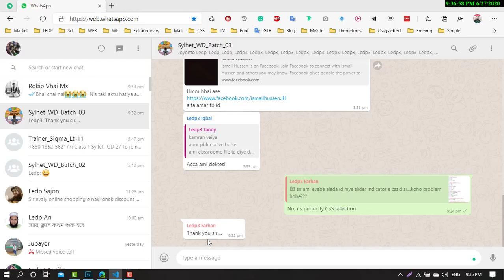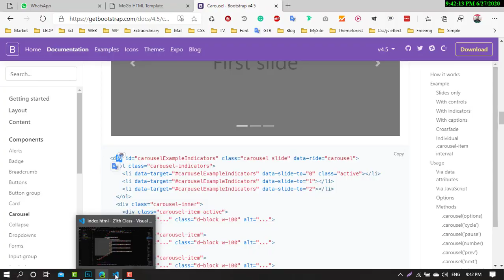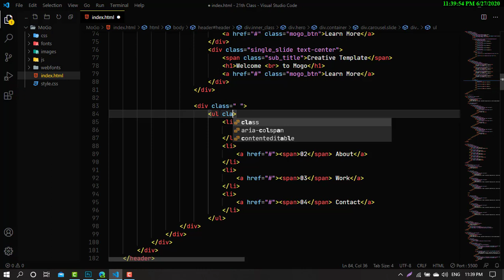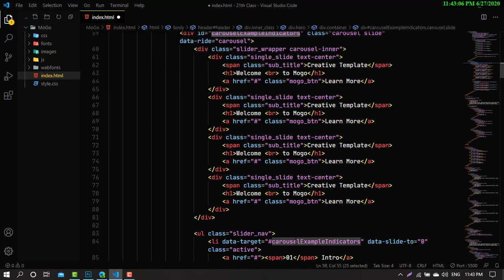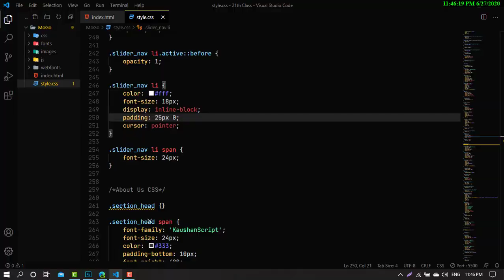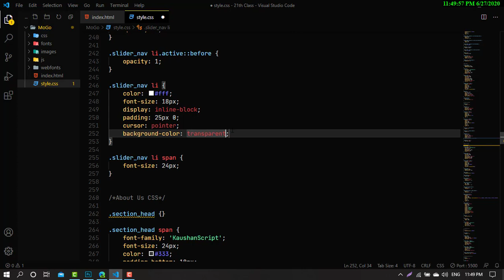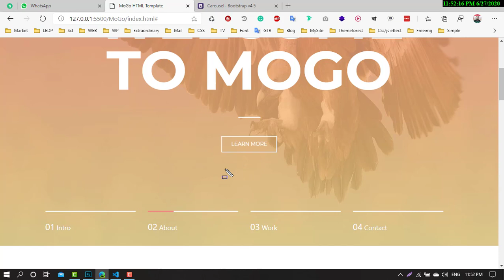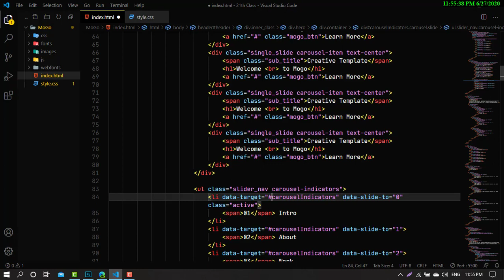Mogo- PSD to HTML Bootstrap Slider Activation | Sadik Bin Jalil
LEDP 2020